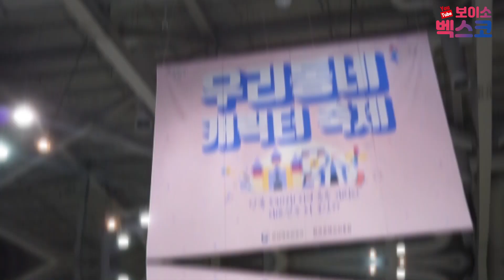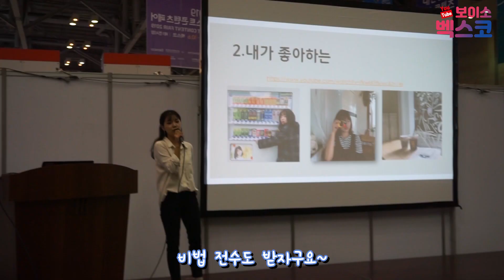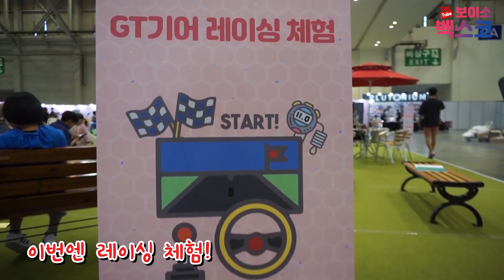보이소벡스코 | 벡초남 | 2019 넥스트콘텐츠페어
2019 넥스트콘텐츠페어에
벡초남이 다녀왔습니다🕶
캐릭터! 애니메이션! 게임! VR! AR! 일러스트
그 다음은 무엇!? 콘텐츠의 모든것!
♥ oh 넥스트 콘텐츠 페어 oh ♥